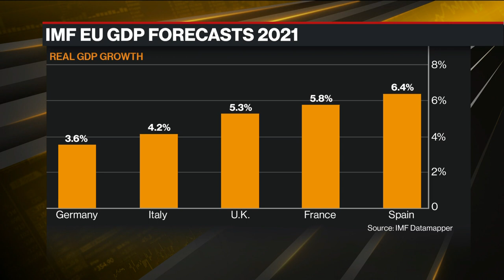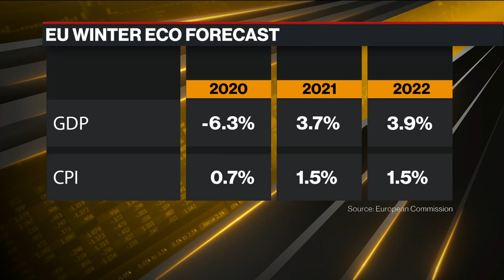Europe’s Economy Ready for Post-Virus Lift-Off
May.12 -- Europe’s economy is poised to come roaring back from the pandemic as the vaccine rollout paves the way for reopening across the region. Bloomberg’s Maria Tadeo reports on “Bloomberg Daybreak: Europe.”